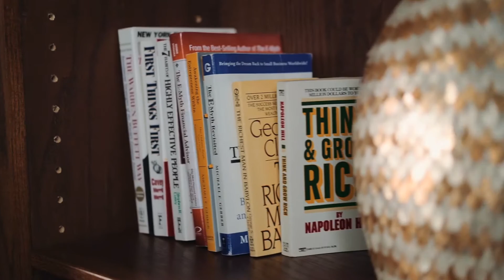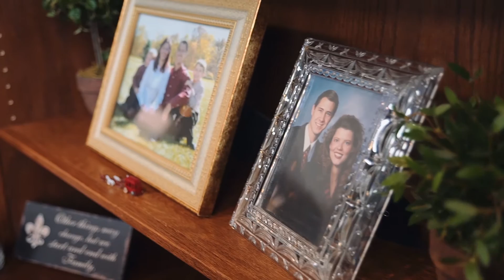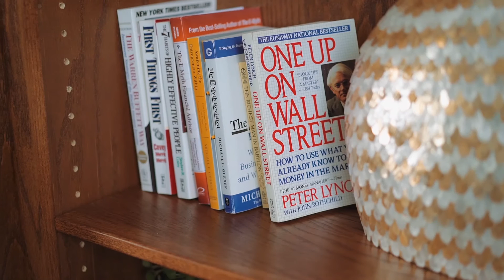Barnett Financial Promotional Video 2015